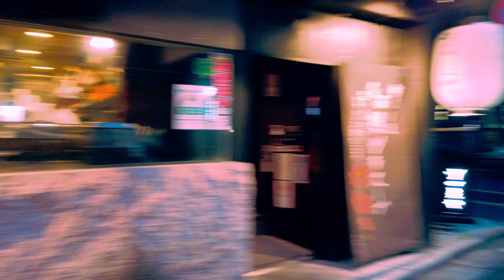[Walking Japan] Walk around Ebisu, Daikanyama, Nakameguro / Binaural City 3D Sounds 4K Video Tokyo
Virtual Walking around Japan!
No speak, just walking.

I use these
Stabilizer ZHIYUN Crane M2

Zoom H6 black